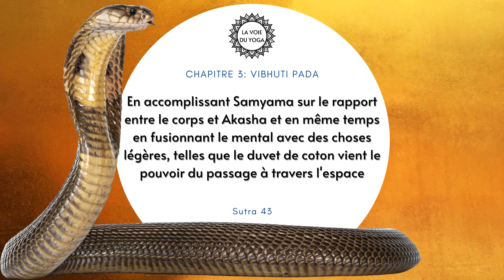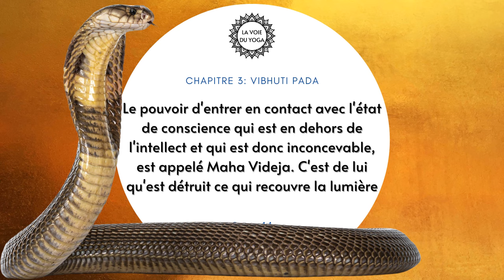LA SCIENCE DU YOGA | Atteindre la perfection du corps | IK TAIMNI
Atteindre la perfection du corps. Celui qui a commencé à examiner sa vie, les problèmes profonds et les questions qui surgissent. Celui qui a perdu la foi dans les énoncés des religions orthodoxes, qui désire quelque chose de plus précis et de plus valable pour ces besoins spirituels que la simple promesse de vie éternelle lorsqu'il quitte cette vie courte et fiévreuse passée sur cette planète. Celui qui sent que sa vie n'est pas un phénomène sans signification, peut-être amené à se tourner vers la philosophie du YOGA pour la compréhension de tout ce qui est en liaison avec sa vie intérieur.
Réalisée par un sanscritiste et homme de science, la transcription des Sutras à partir du sanscrit avec des explications étymologiques, écarte toute ambiguïté de terminologie et donne des tableaux synoptiques d'une grande aide pour une étude méthodique. Clarté et rigueur sont deux points forts de cet ouvrage d'initiation d'un très haut niveau.

IK Taimni: (Iqbal Kishen Taimni, 1898–1978) était professeur de chimie à l'université d'Allahabad en Inde et un érudit influent dans les domaines du yoga et de la philosophie indienne. Il était l'un des dirigeants de la Société théosophique. Taimni est l'auteur de plusieurs ouvrages sur la philosophie orientale, notamment une interprétation moderne des Yoga Sutras de Patanjali.

Sommaire de la vidéo:

00:00 Sutra 43: "En accomplissant Samyama sur le rapport entre le corps et Akasha et en même temps en fusionnant le mental avec des choses légères, telles que le duvet de coton vient le pouvoir du passage à travers l'espace."
03:32 Sutra 44: "Le pouvoir d'entrer en contact avec l'état de conscience qui est en dehors de l'intellect et qui est donc inconcevable, est appelé Maha Videja. C'est de lui qu'est détruit ce qui recouvre la lumière."
07:35 Sutra 45: "La maîtrise sur les Pancha-Bhutas en accomplissant Samyama sur leurs états grossiers constants, subtils, pénétrant tout et fonctionnels."
20:40 Sutra 46: "Par là, on atteint l'Animan, etc. la perfection du corps, et la non obstruction de ses fonctions du corps par les pouvoirs des éléments."
23:36 Sutra 47: "La beauté, un joli teint, la force et une dureté adamantine constituent la perfection du corps."
24:52 Sutra 48: "La maîtrise des organes des sens en accomplissant Samyama sur leur pouvoir de cognition, leur nature réelle, leur égoïsme, leur universalité et leurs fonctions."